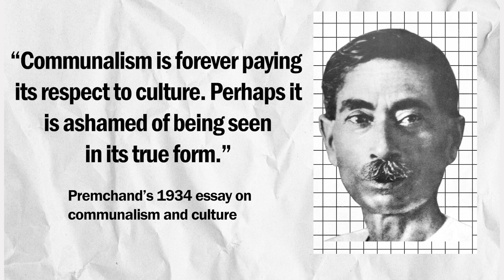वाम विमर्श: क्यों ज़रूरी हैं प्रेमचंद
Leftword Books और वाम प्रकाशन हर महीने एक किताब चर्चा का आयोजन करते हैंI इस बार यह चर्चा थी
‘कुछ और अलगू, कुछ और जुम्मन’ किताब पर जिसमें प्रेमचंद की वे कहानियां संकलित हैं, जो हिंदू और मुस्लिम कट्टरपंथ पर कड़ा प्रहार करती हैं। इनमें प्रेमचंद बताते हैं कि सांप्रदायिकता किस तरह समाज को खोखला बना देती है। इस चर्चा में वाम प्रकाशन की ओर से संजय कुंदन ने डॉ. प्रेम तिवारी से बात कीI डॉ. तिवारी हिंदी के वरिष्ठ आलोचक हैं। कथा साहित्य में उनकी गहरी रुचि है। वे दिल्ली विश्वविद्यालय के दयाल सिंह कॉलेज में एसोसिएट प्रोफेसर और जनवादी लेखक संघ, दिल्ली के सचिव भी हैं।